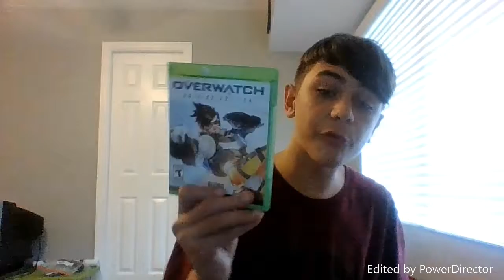what do you want???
Xbox gamer tag is RedJDOGDABOSS
instgram is redjdogdaboss
twitter is joeyspano123
twitch is joeyspano